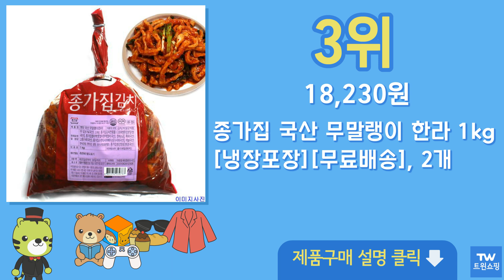무말랭이 추천 순위 Top10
구매링크

1위  반찬단지 무말랭이 무침, 1kg, 1개  5,300원

2위  곰곰 무말랭이 무침 (냉장), 1kg, 1개  5,290원

3위  종가집 국산 무말랭이 한라 1kg [냉장포장][무료배송], 2개  18,230원

4위  반찬단지 무말랭이무침, 4kg, 1개  16,450원

5위  제주 대용량 무말랭이 1kg 물에 불리면 3kg, 1개  12,500원

6위  선농원 꼬들 무말랭이, 1.2kg, 1개  13,900원

7위  석하 제주 월동 무말랭이, 450g, 1개  7,940원

8위  반찬단지 무말랭이 무침, 1kg, 2개  9,030원

9위  종가 무말랭이, 120g, 5개  14,900원

10위  100box만 한정특가 [반찬단지] 무말랭이 무침 4kg, 4개  55,300원